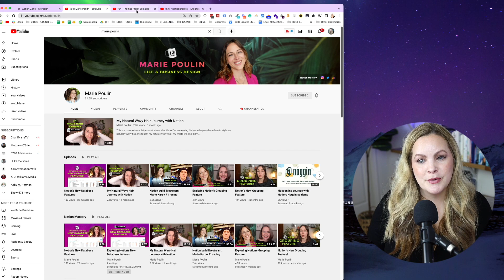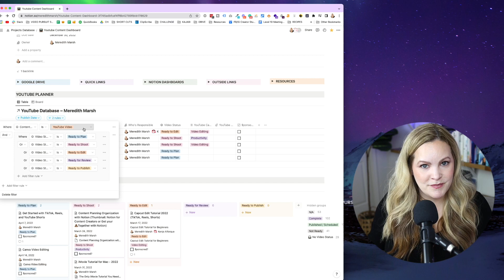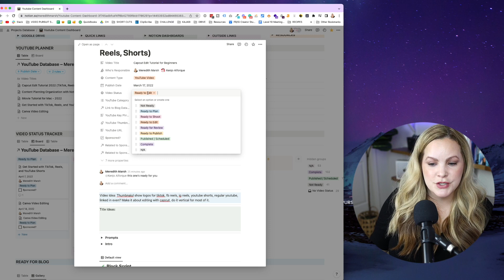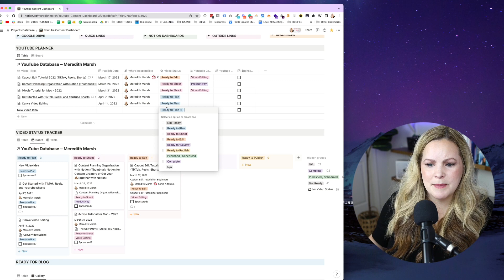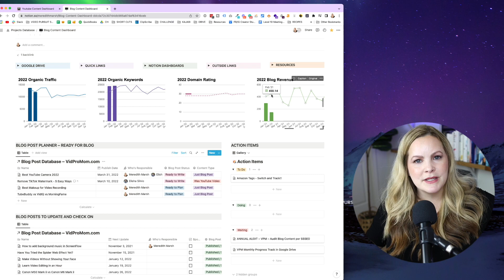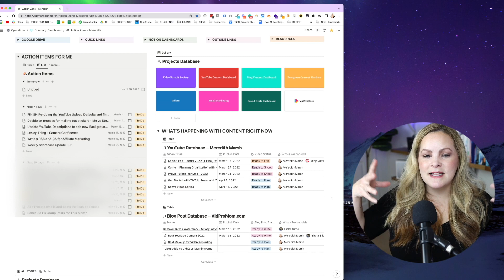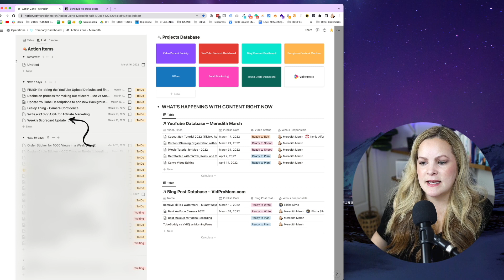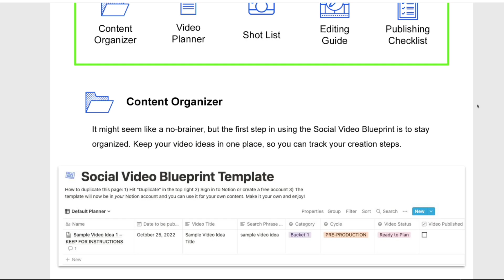Content Planning Organization (Notion YouTube Video Template)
Yes, this content planning organization video really dives deep into how my brain works... I was kind of scared to show this all in a video!! But after hearing from so many content creators about being overwhelmed and disorganized, I had to get my notion YouTube video template out there.

00:00 Content Planning Organization
00:23 Learning Notion as a beginner
00:55 YouTube Content Planner Dashboard
05:20 YouTube Video Planner in Notion
07:39 Blog Content Dashboard
10:20 Project Management with Notion
14:13 Company Dashboard
16:00 Bullet Journal

🦄🦄🦄 More Secret Weapons to Build your Video Brand™ 🦄🦄🦄

📲 Download my FREE Video Brand Academy app!

Even More Video Editing... Premiere Pro
Podcast Host... Buzzsprout
Video Podcast Host... YouTube

👀 ABOUT ME

My name is Meredith and I specialize in solo business owners shine on camera and become the go-to experts in their niche. With over two decades of experience online, I’ve mastered the art of teaching video creation, from recording to editing. I’m the creative mind behind the "YouTubicle" concept and the inventor of the "set it and forget it" YouTube funnel, empowering entrepreneurs to leverage video for automated sales.

As the founder of Video Brand Academy and creator of programs like "30 Days to a Thriving YouTube Channel," I guide my students to video marketing success with enthusiasm and authenticity. When I’m not helping others look good, sound good, and feel good on camera, I enjoy life in Upstate NY with my husband and our two teenage daughters.

Meredith Marsh is a participant in the Amazon Services LLC Associates Program, an affiliate advertising program designed to provide a means for sites to earn advertising fees by advertising and linking to amazon.com.